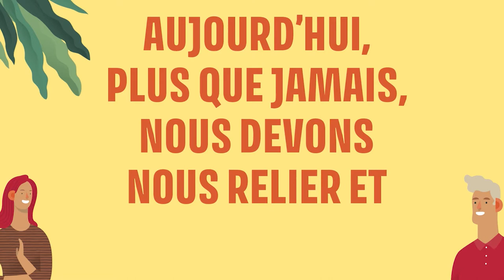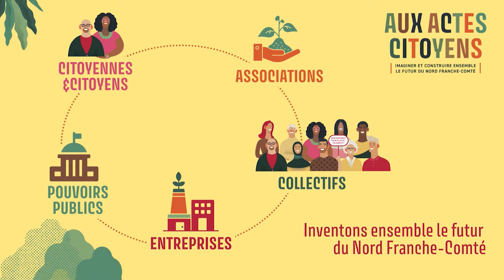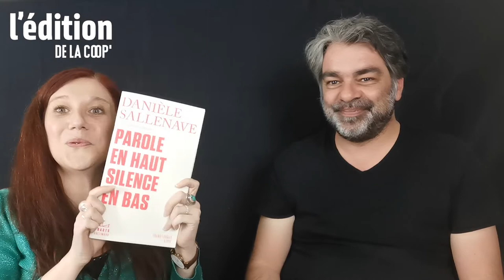L'édition de la Coop n°1 - Mai 2021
Bienvenue sur notre lettre d'info nouvelle formule !

Pour cette édition, retrouvez nos actualités avec :
- le projet "Aux Actes Citoyens"
- un retour sur l'atelier autour des droits des femmes en cette période de crises, avec une interview de l'équipe du CCSBM qui animait avec nous cet atelier et que nous remercions encore pour ce très chouette partenariat !
- un appel à adhérer à l'assoce, si vous voulez nous soutenir, nous rejoindre en devenant bénévole et en animant avec nous des ateliers !

Et bien sûr, nos petits conseils lecture !

Au plaisir de se revoir bientôt !